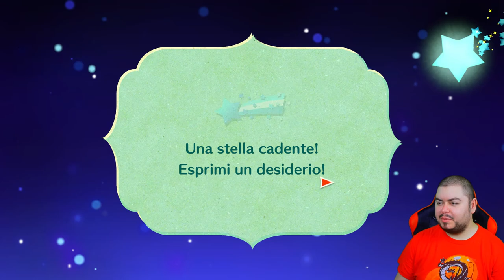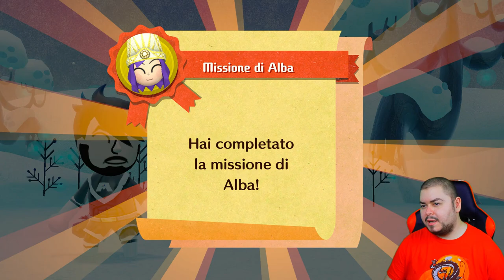Nemici discutibili - Miitopia - Episodio 22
Oggi proprio poggers!